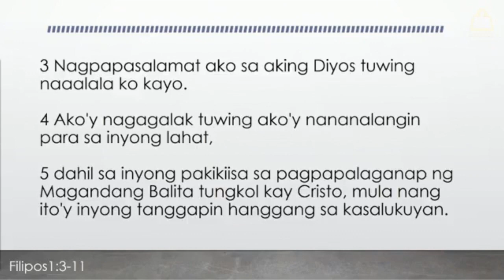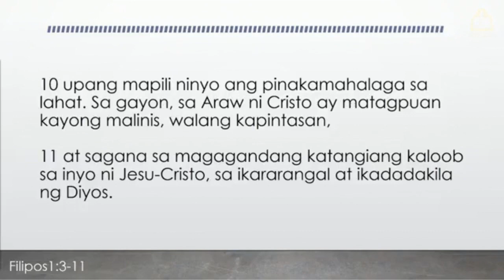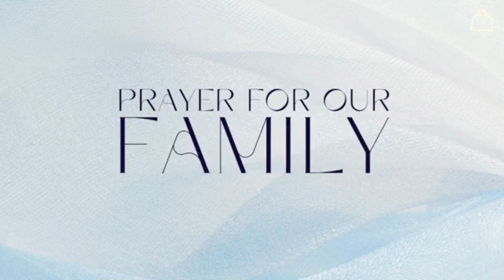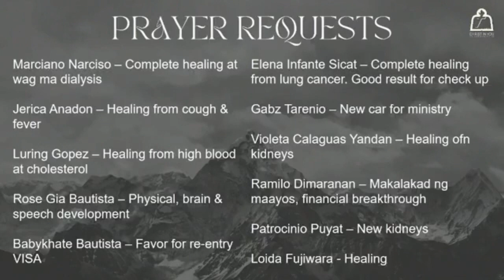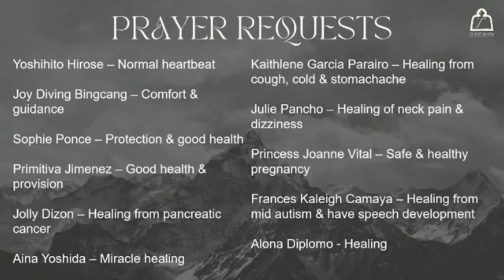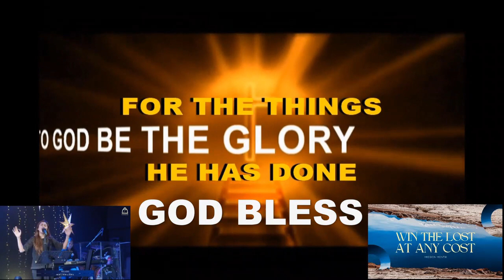Jan. 09, 2023 - WORSHIP, REAL TIME PRAYER AND INTERCESSION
CIYFIM ONLINE & ONSITE MORNING WATCH (5:30 AM).
WORSHIP MINISTRER: Sis (Dra.) Joanne Eunice Catacutan
WORSHIP SONG: We Cry Holy + Holy there is none Like You
PIANIST: Sis (Dra) Emma Dionisio
THEME: ABOVE & BEYOND
MINISTERING PASTOR: Rev. Edith Pineda